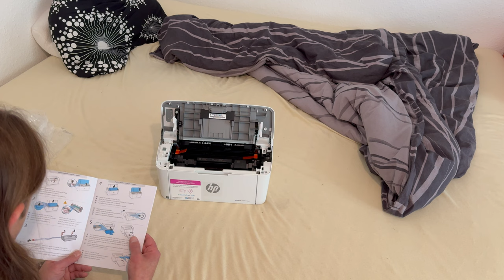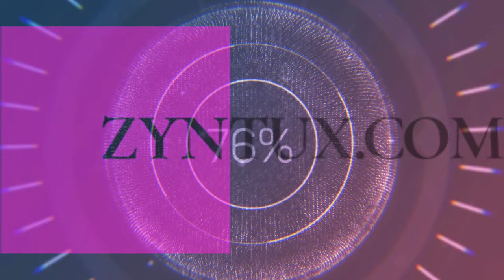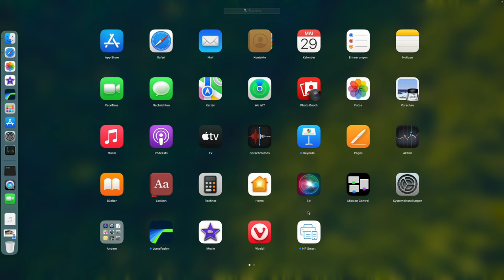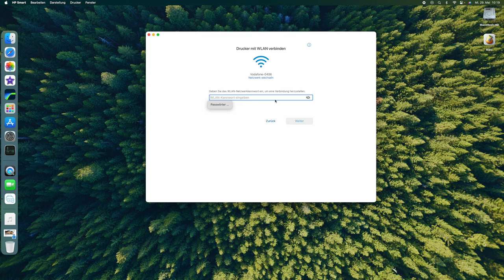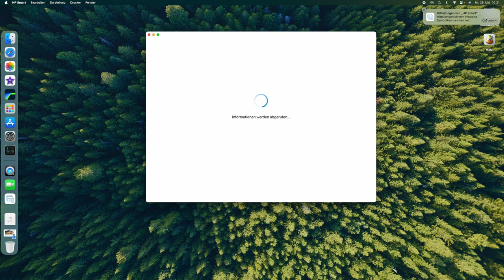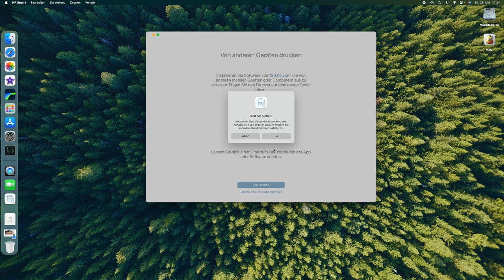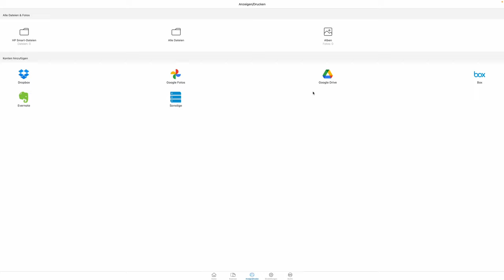Günstigen Laserdrucker von HP aufbauen, konfigurieren und in Betrieb nehmen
Ich habe mir einen neuen Drucker gekauft und werde euch heute zeigen wie ihr diesen günstigen Laserdrucker von HP aufbauen, konfigurieren und in Betrieb nehmen könnt. Ein weiteres Video zum Alltagsgebrauch und zu den Folgekosten wird dann demnächst noch erscheinen, zumindest ist das der Plan.